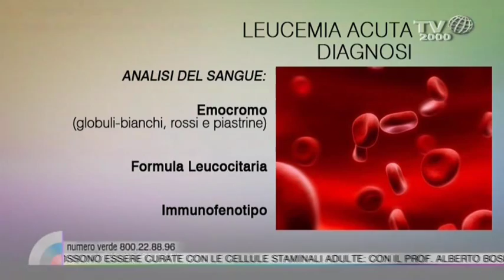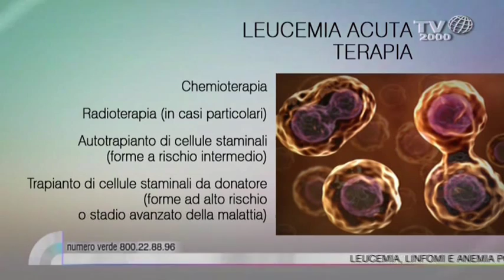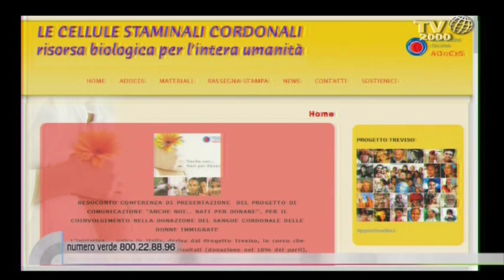Cellule staminali adulte: le terapie impiegate e le malattie che possono essere curate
Con il prof. Alberto Bosi, ospite di Monica Di Loreto nello spazio Rosa di Nel cuore dei giorni, parliamo delle differenti terapie con le cellule staminali adulte utili a curare patologie quali: leucemia, anemia mediterranea e linfomi. In studio, anche la testimonianza della signora Manila Madiai,mantre Alice Bandiera, dell'associazione ADOCES, ci spiga l'importanza della donazione del cordone ombelicale.